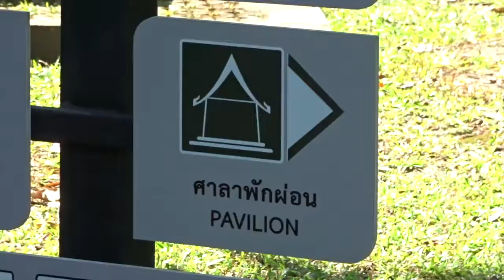TEMPLE VLOG: Wat Phrathat Doi Suthep: BEST TEMPLE In Thailand?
. TEMPLE VLOG - Today we went to Doi Suthep in Chiang Mai, which I believe is the highest temple complex in the area. It was pretty cool and I loved the views.